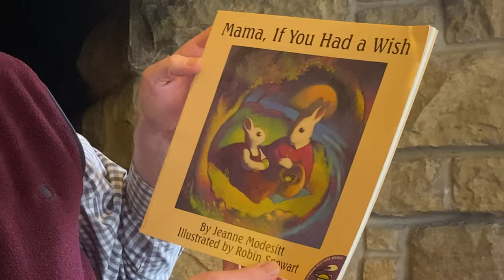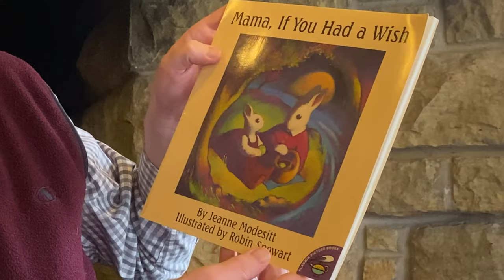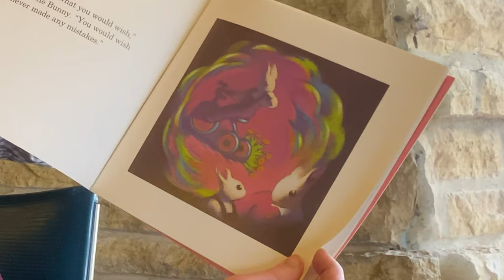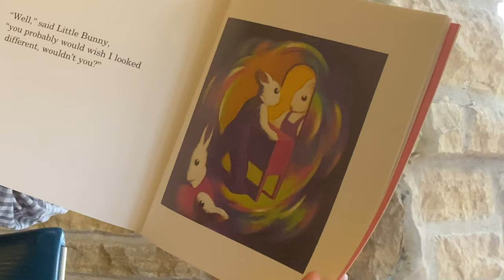Story Time: "Mama, If I Had a Wish"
Rev. Doug reads "Mama, If I Had a Wish" by Jeanne Modesitt; Illustrated by Robin Spowart.

Filmed and Edited by Daniel Carnes